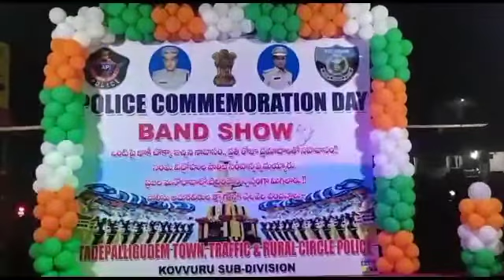పోలీస్ అమరవీరుల సంస్మరణ వారోత్సవాల్లో భాగంగా భారీ బ్యాండ్ షో నిర్వహించిన పోలీసులు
పోలీస్ అమరవీరుల సంస్మరణ వారోత్సవాల్లో భాగంగా పశ్చిమ గోదావరి జిల్లా, తాడేపల్లిగూడెం పట్టణ మరియు రూరల్ పోలీసుల ఆధ్వర్యంలో స్థానిక ఎస్.వి.రంగారావు సెంటర్లో భారీ బ్యాండ్ షో నిర్వహించారు. ఈ కార్యక్రమంలో  కొవ్వూరు dsp, తాడేపల్లిగూడెం పట్టణం మరియు రూరల్ సిఐ లు ఎస్ఐలు,  సిబ్బంది, విద్యార్థులు,తదితరులు పాల్గొన్నారు